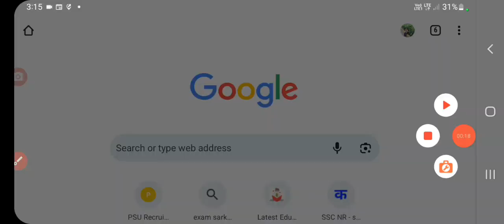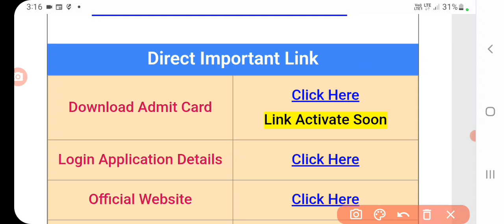Maharashtra Zilla Parishad admit card 2023 kaise download kare | Maharashtra zp admit card 2023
Maharashtra Zilla Parishad admit card 2023 kaise download kare | Maharashtra zp admit card 2023 | sanjeet DNA
mh zella Parishad admit card 2023 kaise dekhe | Maharashtra zilla Parishad admit card kab aayega | sanjeet Dna
1 Maharashtra ZP Admit Card 2023 Date
1.1 Zilla Parishad Maharashtra Hall Ticket 2023: Overview
1.2 Maharashtra ZP Exam 2023
2 How to Download Maharashtra ZP Admit Card 2023?
2.1 महाराष्ट्र जिल्हा परिषद प्रवेशपत्र 2023 Particulars
2.2 Important Links
2.3 FAQs
2.4 What documents will the aspirants need to carry apart from the Maharashtra ZP Admit Card 2023 at the exam venue?
2.5 Will the authority let aspirants bring a digital copy of the Zilla Parishad Maharashtra Hall Ticket 2023 to the exam centre?
2.6 What will be the medium of the Maharashtra ZP Exam 2023?
Maharashtra ZP Admit Card 2023 Date